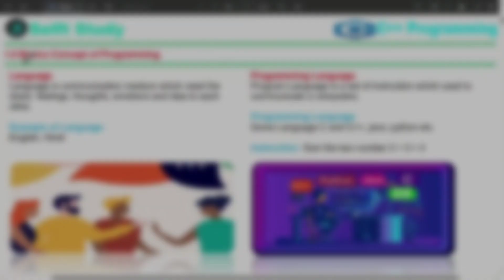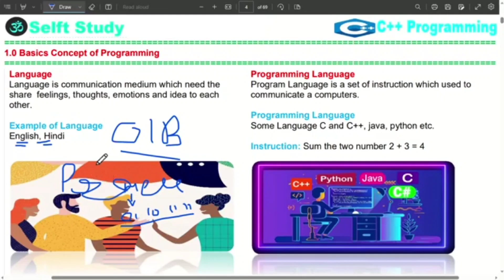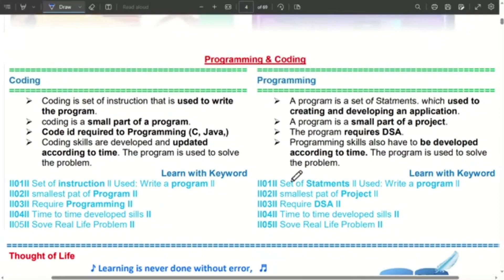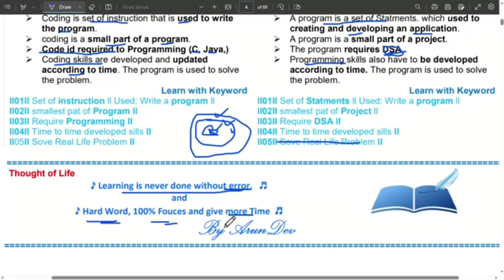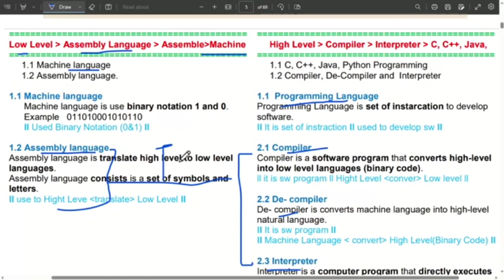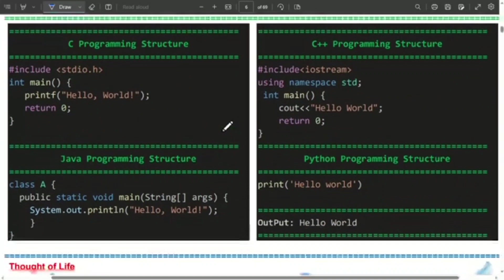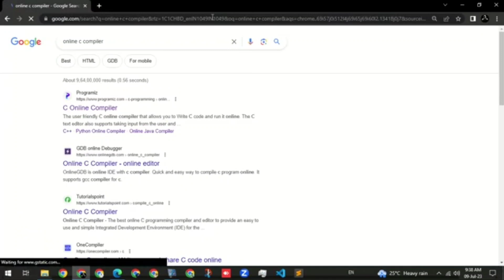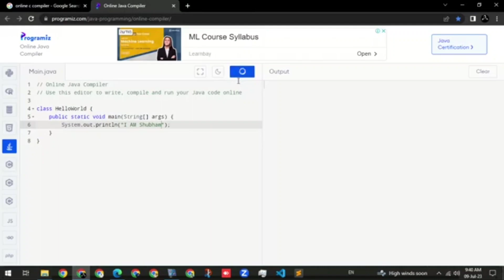C++_1.1 Basics Concept of Programming ll C++ Thoery with Coding ll By ArunDevShubham ll